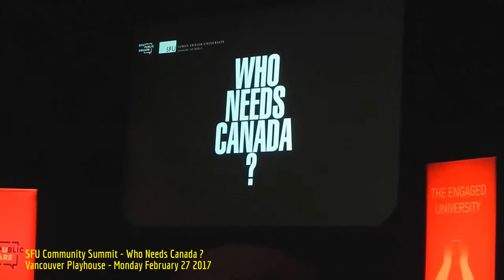HiMY SYeD -- Shane Pointe, SFU Community Summit: Who Needs Canada? Vancouver Playhouse, Feb 27 2017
HiMY SYeD -- Shane Pointe, SFU Public Square, 2017 Community Summit: Who Needs Canada?, Vancouver Playhouse, 600 Hamilton Street, Vancouver, Unceded Coast Salish Territory, British Columbia, Canada, Monday February 27 2017